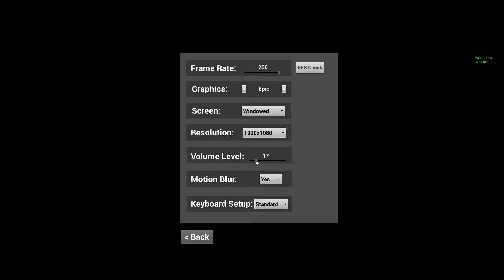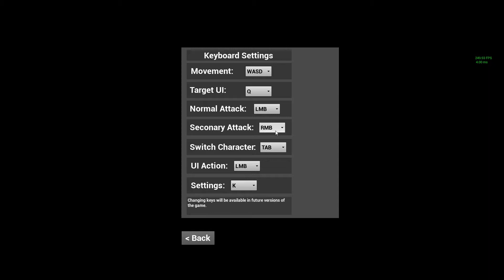University Video Game - Mogwald Build 1.0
FPS Party RPG first build